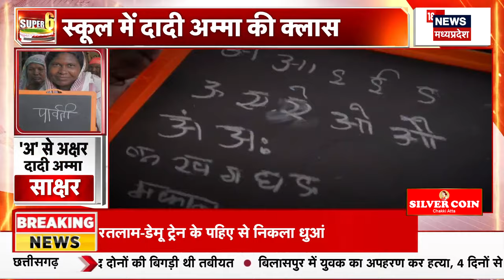Social Media पर क्यों वायरल हो रहा यह वीडियो? आप भी रहें कीड़े वाली मिठाई से सावधान! | Diwali 2024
Social Media पर क्यों वायरल हो रहा यह वीडियो? आप भी रहें कीड़े वाली मिठाई से सावधान! हालांकि News18 इस वायरल वीडियो की पुष्टि नहीं करता है .